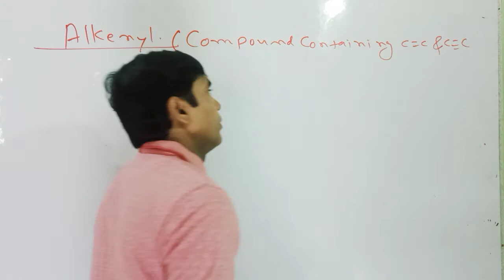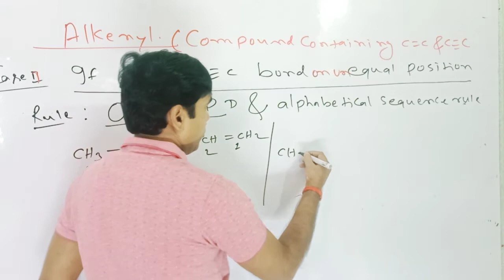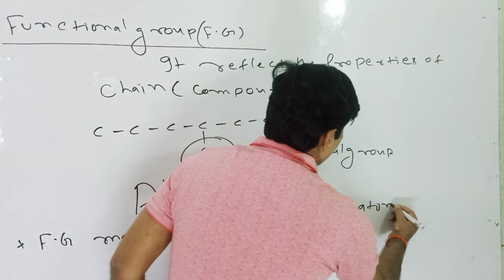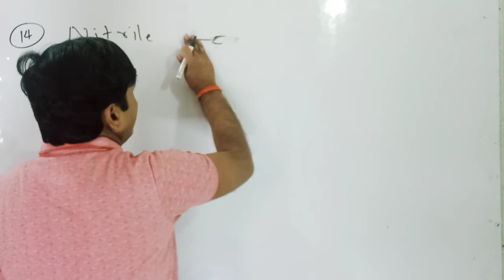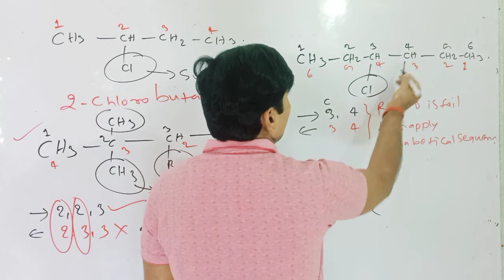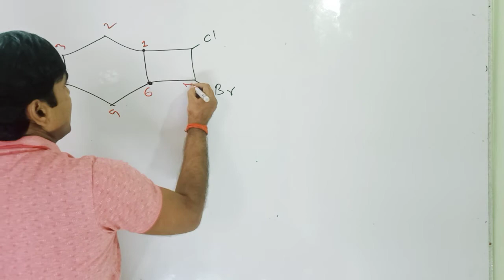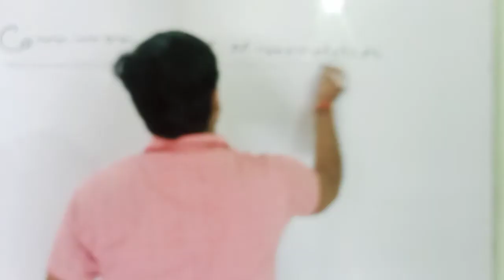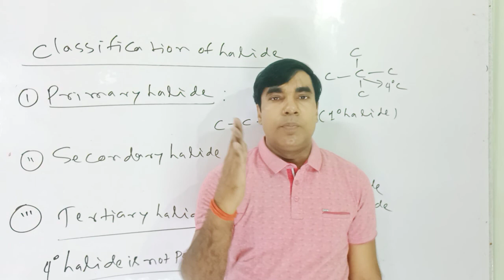IUPAC NOMENCLATURE (ORGANIC) Lecture -15 $11th//JEE//NEET